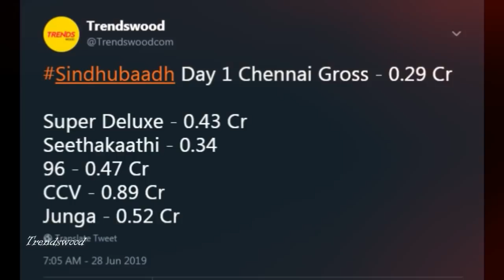Sindhubaadh 1st Day Boxoffice Collection | HIT or FLOP ? | Tamilnadu Boxoffice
Sindhubaadh 1st Day Boxoffice Collection | Tamilnadu Boxoffice | Vijay Sethupathi